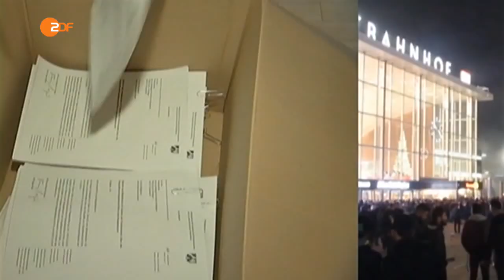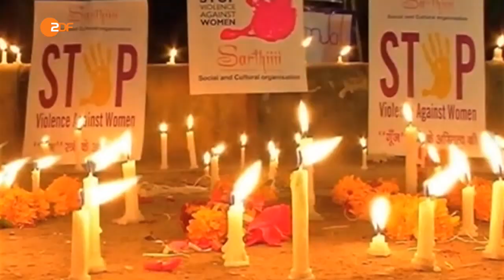Hooligans machen in Köln Jagd auf Ausländer / Übergriffe wie auf Tachirplatz (11.01.2016)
ZDF Heute-Journal:
0:00 Sexuelle Übergriffe am Kölner Hauptbahnhof 2015/2016
8:53 Solche sexuelle Übergriffe gibt es auch in Kairo (Tachirplatz) und anderen Orten arabischer Länder.